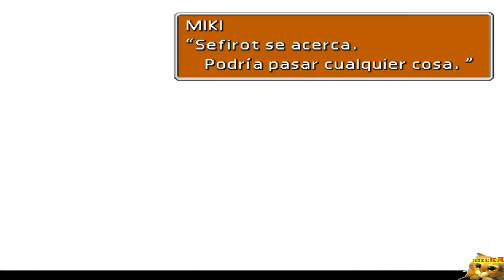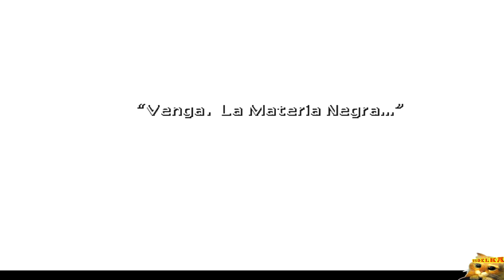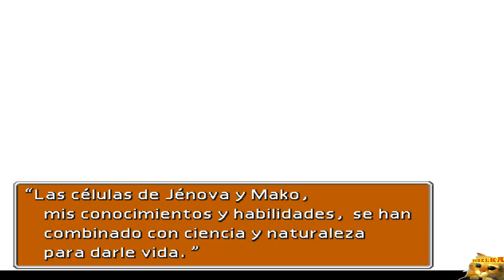Guia Final Fantasy VII al 100% - Parte 15 La Reunion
Objetos:
- Cinta 4:35
- Javalina 3:00
- Elixir 7:10
- Aro de Fuego 7:35
- Megaelixir 8:40
- Fuente Velocidad 9:00
- Super Espada 9:15
- Invocacion Neo Bahamut 19:00
- Pocion S y Eter 20:05
- Nudillo Kaiser 21:00
- Materia Turbo PM y Anillo Veneno 26:05

Enemigos:
- Malboro (Habilidad Mal Aliento) 6:20
- Stilva (Habilidad Aliento Magico) 3:35
- Dragon Azul (Tiene Aro de Dragon)
- Jefe Schizo 12:35
- Jefe Jenova Muerte 23:50